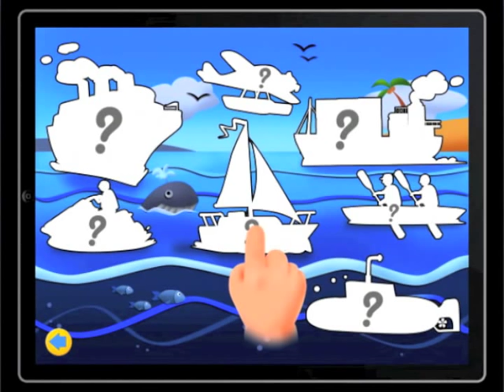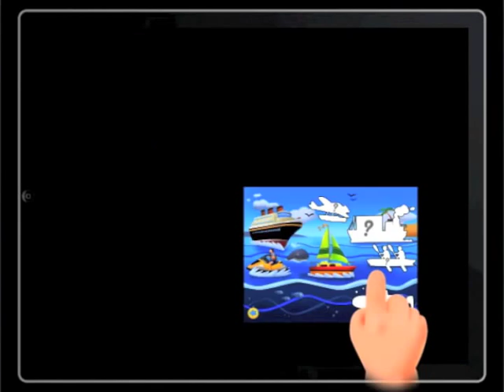Transport Jigsaw Puzzles 123 for iPhone, iPod Touch and HD on iPad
Sequel to the best selling Jigsaw Puzzle for kids in the Apple App store, this app teaches children about logic, problem solving, concentration and everyday transport vehicles!! Now available on the iPhone, iPod Touch and HD on iPad.